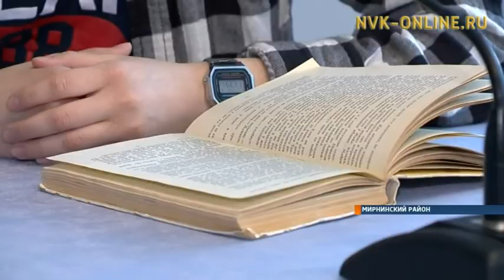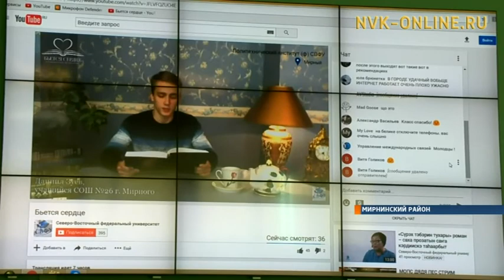Читательский марафон СВФУ «Бьется сердце» длиною в 12 часов